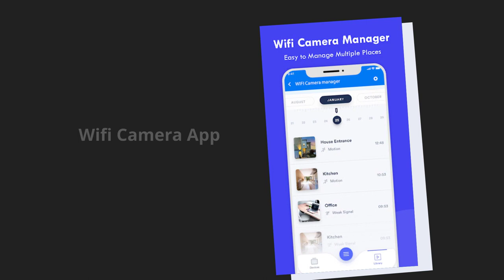How to Connect CCTV to Mobile Connector